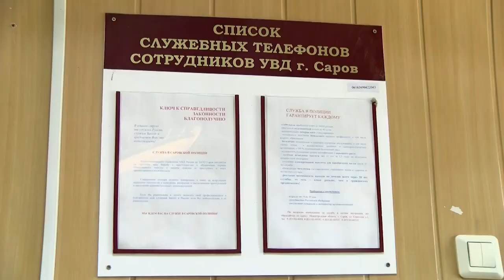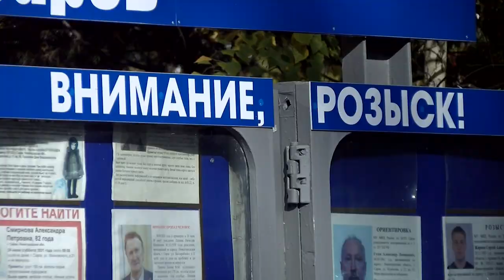День работников уголовного розыска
На страже порядка и безопасности граждан. 5 октября работники уголовного розыска отмечают свой профессиональный праздник.